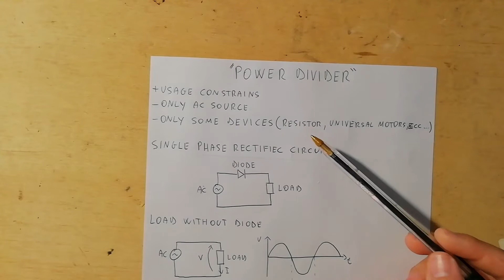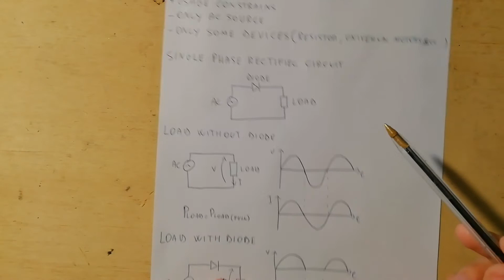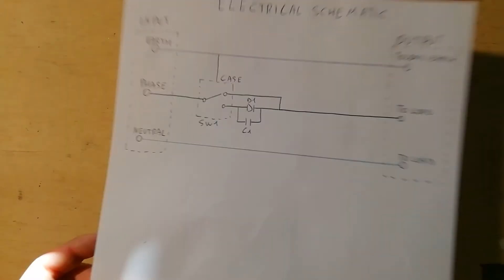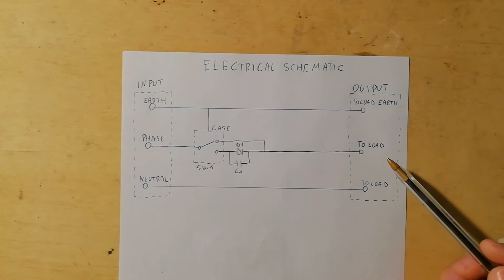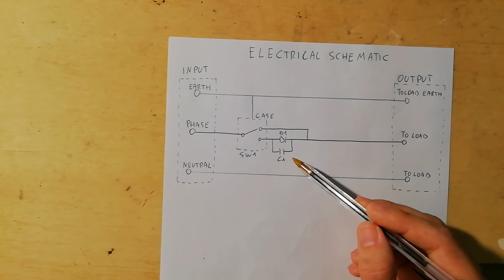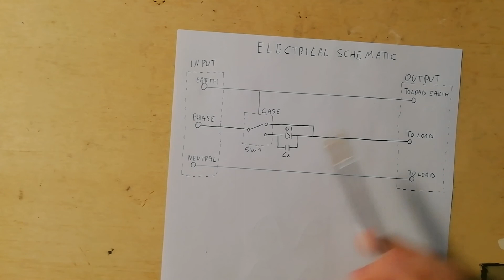Power divider (Ep.1) - theory and schematic - #1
Use of the "single phase rectifier" circuit to create an AC power divider. The video explains the theoretical operation and the electrical schematic to make the power divider.